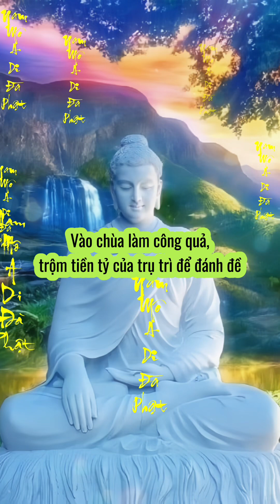Vào chùa làm công quả… Minh bạch tiền công Đức